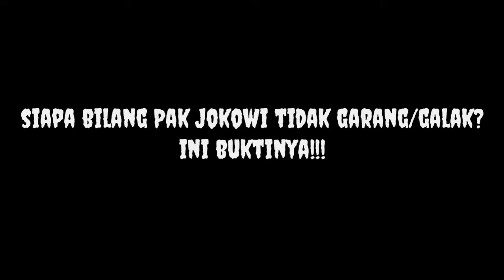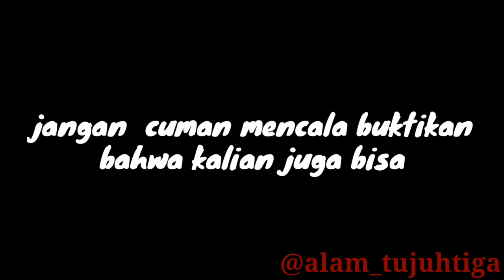SIAPA BILANG JOKOWI TIDAK BISA MARAH||ngak nonton rugi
Tidak selamanya orang yg kalem itu akan selalu kalem.
Seperti yg banyak orang kata kan
"Diam bukan berarti tidak berani"
Pak jokowi selalu santai dalam menghadapi sesuatu tapi pak jokowi tidak tenang jika hilangnya percaya diri masyarakat untuk membangun indonesia yg lebih maju.
Ingat kita selalu optimis
Jangan pesimis.

         Salam pemuda bekarya